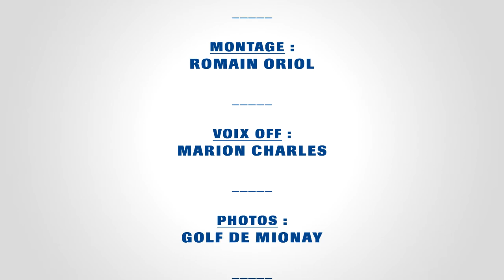Faure UP Tour • Teaser de l'alliance au Golf de Mionnay le 5 Mai avec Gary Stal